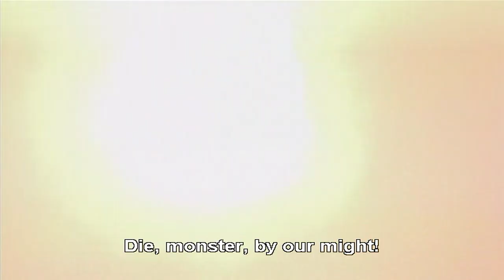Mozart - Die Zauberflöte - Act 1 - Chapter 3 (Salzburg Festival 2006) (see playlist in description)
Die Zauberflöte - Act 1 - Chapter 3
Mozart
Salzburg Festival 2006
Full Opera was blocked. Therefore had to cut it in chapters.